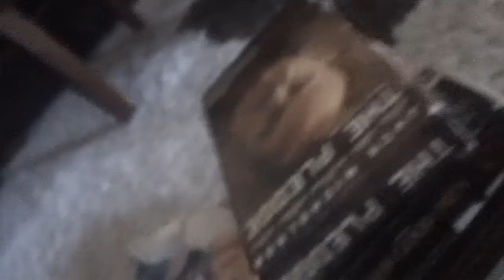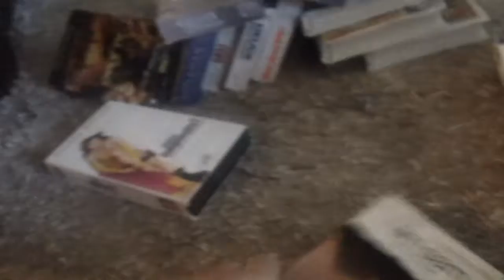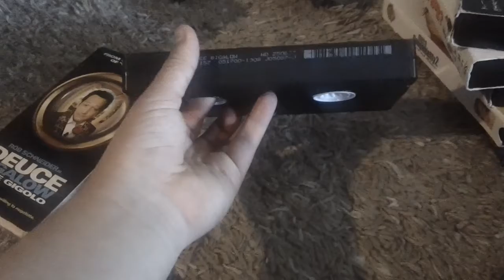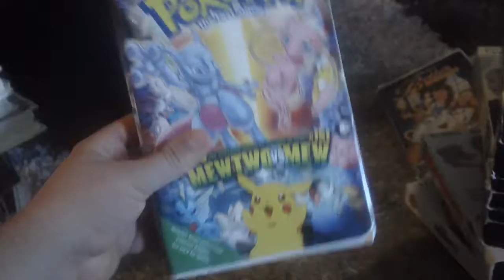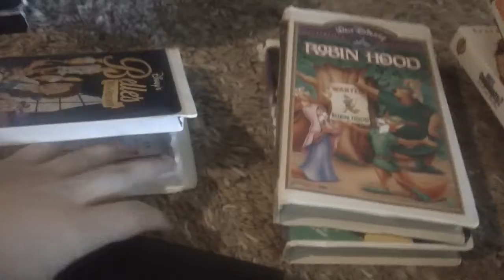VHS Update 8/15/2019